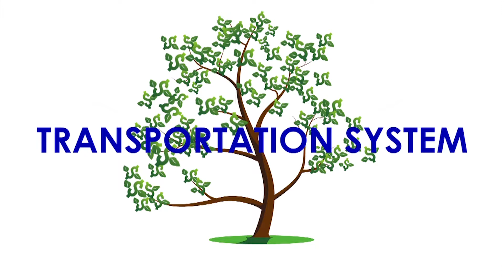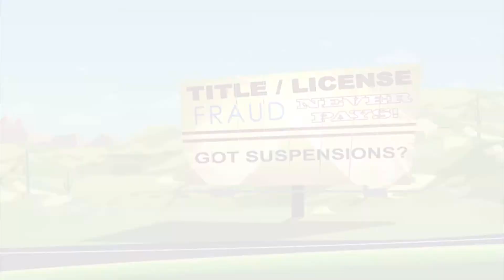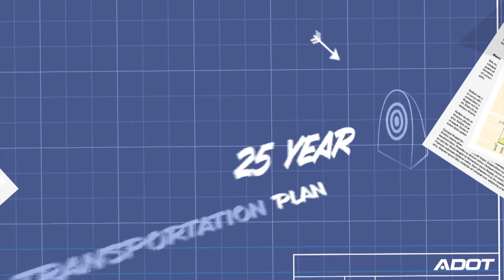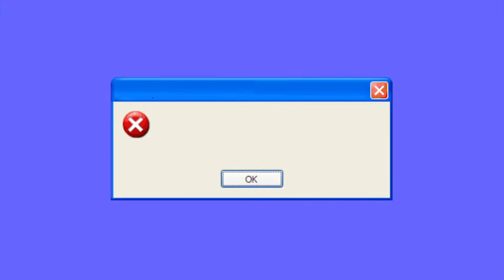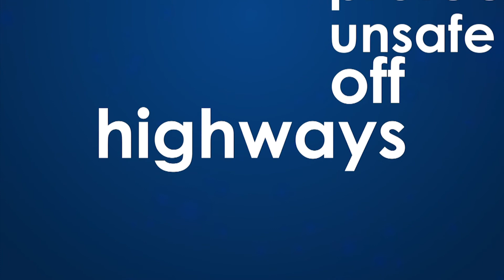State DOT Up-Close Video: Arizona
The Arizona Department of Transportation (ADOT) is a multimodal transportation agency serving one of the fastest-growing areas of the country. ADOT is responsible for planning, building and operating a complex highway system in addition to building and maintaining bridges and the Grand Canyon Airport. A major component of the organization is the Motor Vehicle Division, which provides title, registration and driver-license services to the general public throughout the state of Arizona. This State to State video produced by ADOT gives viewers an up-close look at the organization.